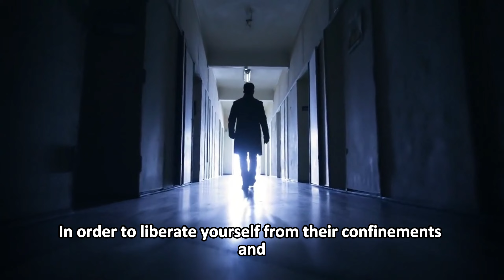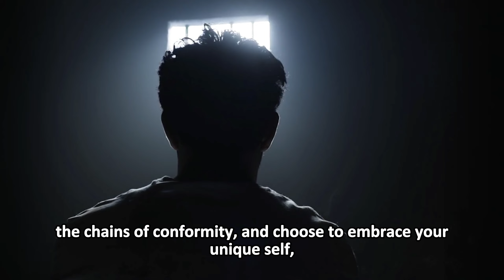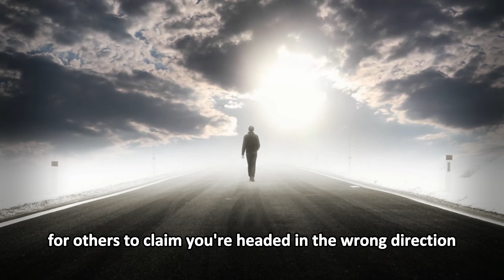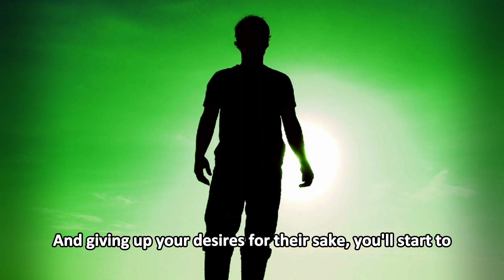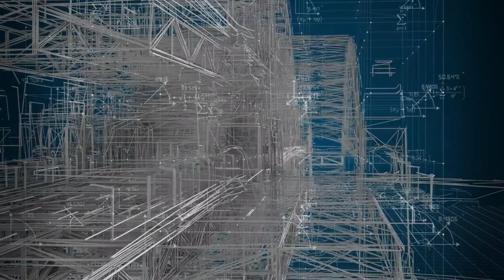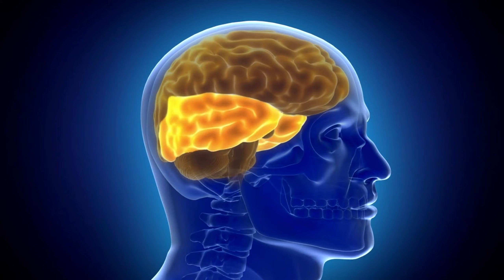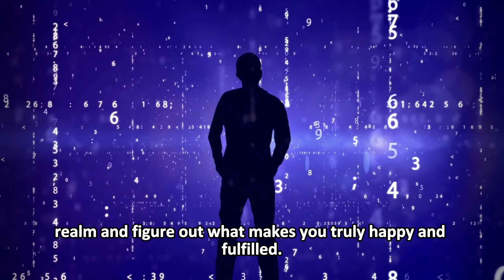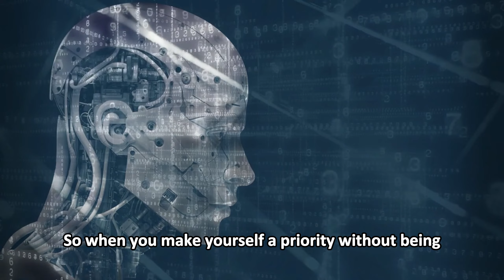These 6 Incredible Things Unfold When You Stop Caring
In this video, I am going to tell you six incredible things that unfold in your life when you truly stop caring. In daily life, people often become caught up in the opinions and judgments of others, fearing fitting in or meeting societal expectations. This fear makes it difficult to grow and find one's way in life. The constant pressure to meet others' expectations can lead to straying from one's true self and happiness. Recognizing and overcoming these external influences is crucial for liberation and pursuing ambitions.